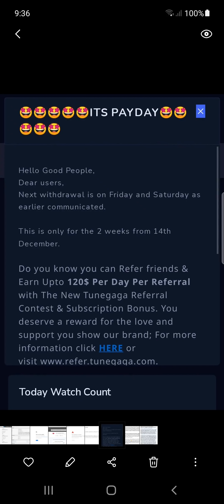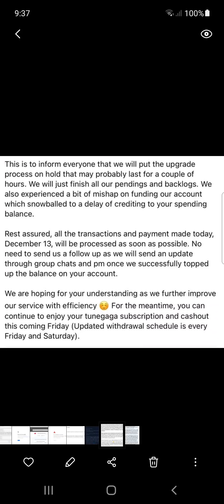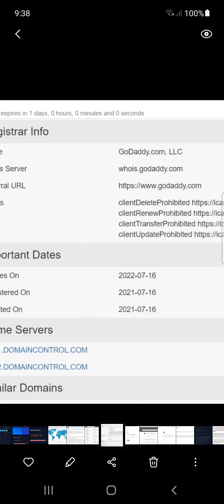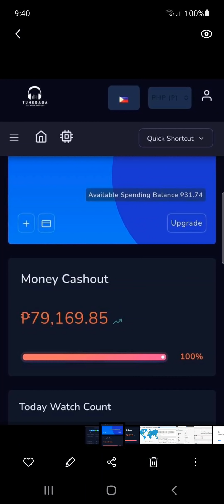TUNEGAGA is it GOODBYE or more IMPROVED TGG? an IT point of view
Tunegaga updates!!!
Observation as a risk taker and an IT who have experience in developing website.